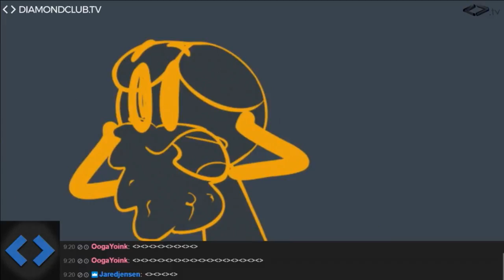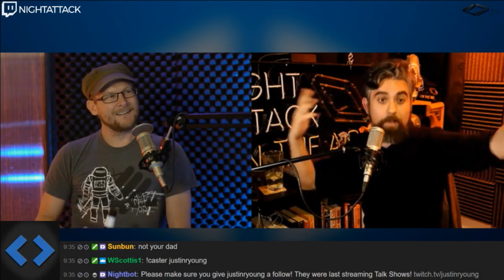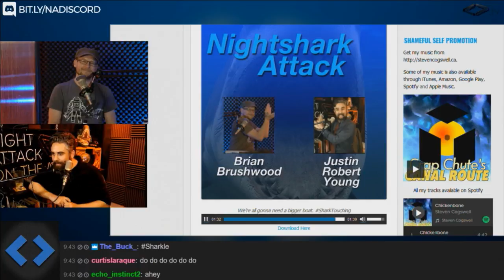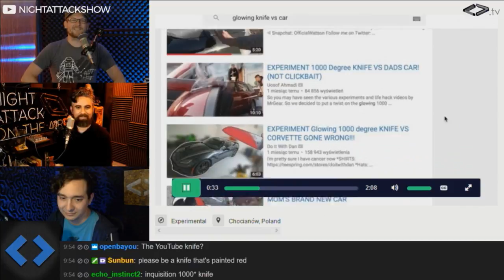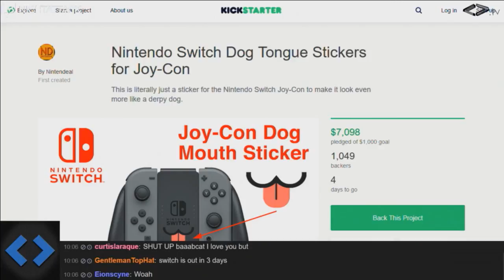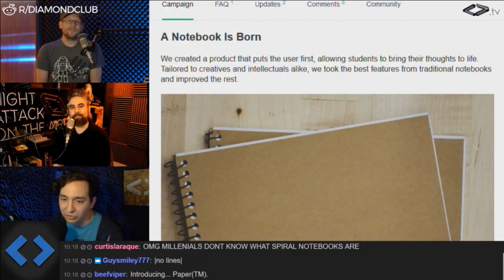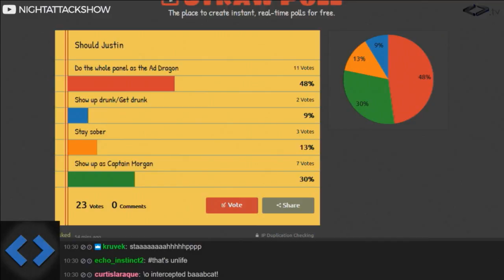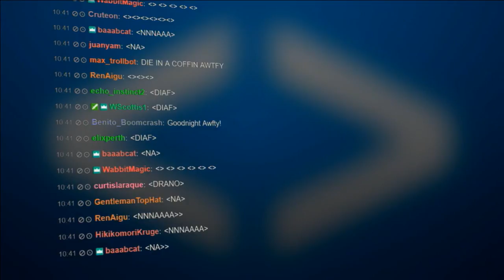Night Attack #158: The Teen Female Market and The Hispanic and Caucasians Market